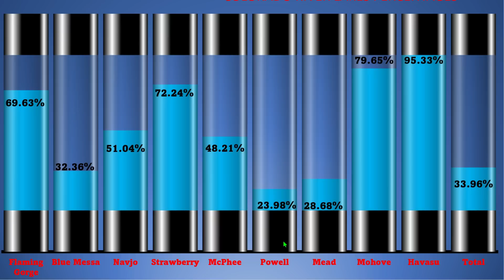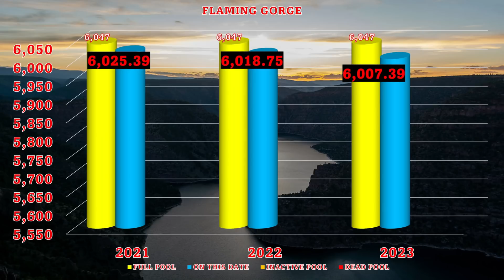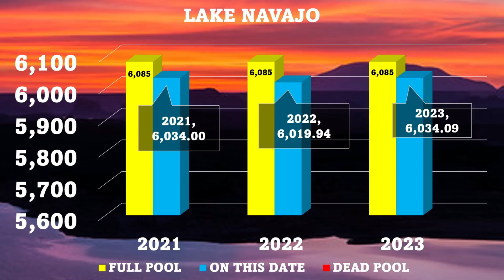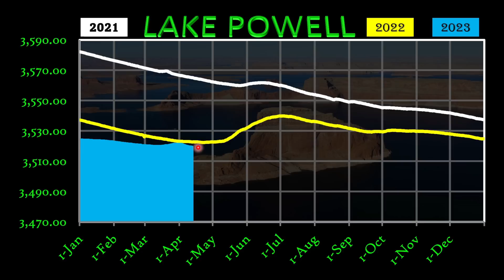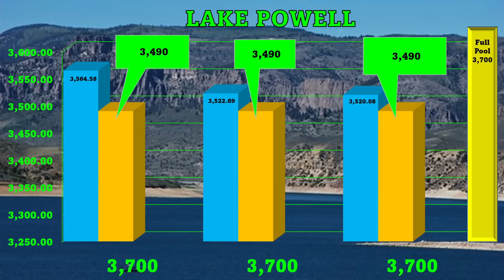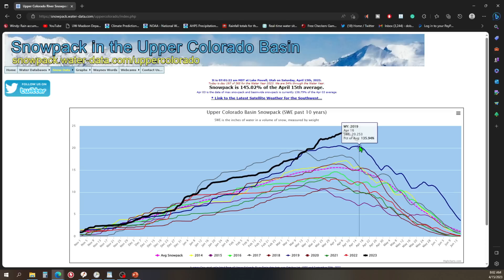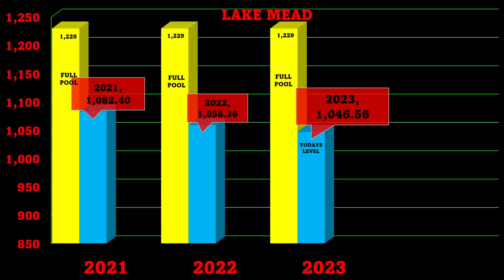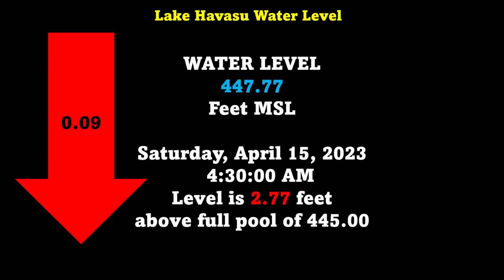Colorado River Update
# LakeMead#LakePowell
With the Rocky Mountains snow starting to melt we start to focus on the Colorado river water level.